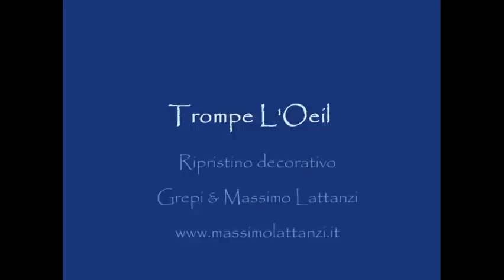Decorazione. Trompe L'Oeil Roma.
Ripristino decorativo Trompe L'oeil Roma.

Il trompe l'œil, letteramente "inganna l'occhio", è una tecnica pittorica in uso già nella antica Grecia e Roma. Essa consiste nel dipingere uno sfondo apparentemente reale su di una parete per farla sparire alla vista. Un tipico murale trompe-l'œil può rappresentare una finestra, una porta o un atrio per dare una falsa impressione che la stanza sia più grande.